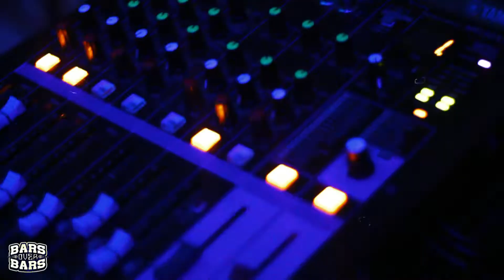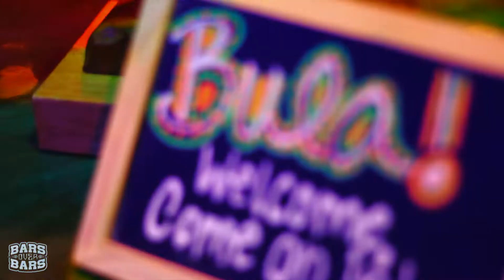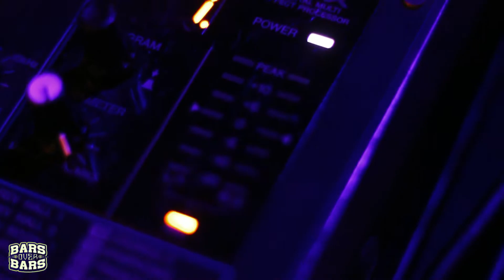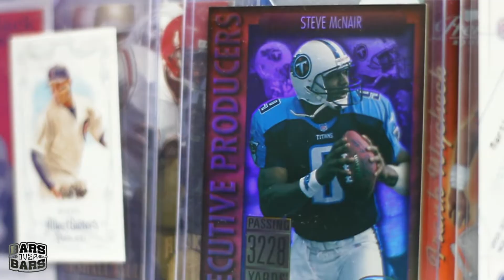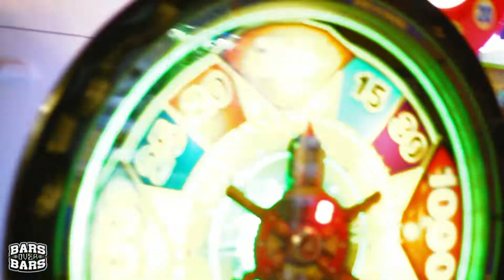Vlogs Over Vlogs (Week Of 10/24/22-10/30/22)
BARS!